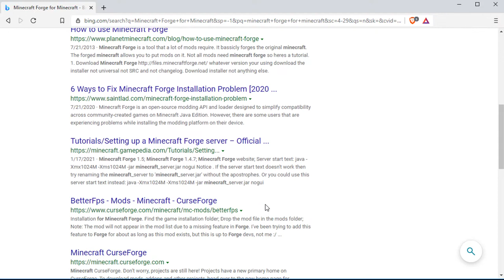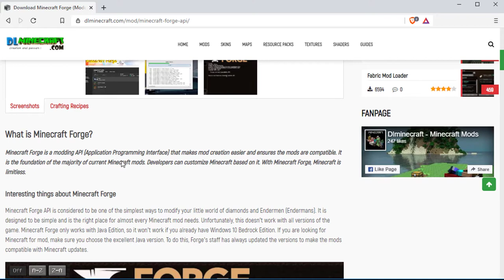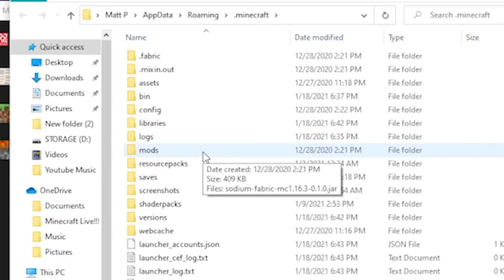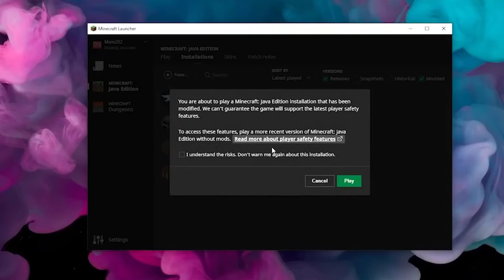Minecraft Forge for Minecraft (Modding API) new 2021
What is Minecraft Forge?
Minecraft Forge is a modding API (Application Programming Interface) that makes mod creation easier and ensures the mods are compatible. It is the foundation of the majority of current Minecraft mods.

Developers can customize Minecraft based on it. With Minecraft Forge, Minecraft is limitless.

Interesting things about Minecraft Forge
Minecraft Forge API is considered to be one of the simplest ways to modify your little world of diamonds and Endermen (Endermans).

It is designed to be simple and is the right place for almost every Minecraft mod needs. Unfortunately, this doesn’t work with all versions of the game.

 Minecraft Forge only works with Java Edition, so it won’t work if you already have Windows 10 Bedrock Edition. If you are looking for Minecraft for mod, make sure you choose the excellent Java version. To do this, Forge’s staff has always updated the versions to make the mods compatible with Minecraft updates.